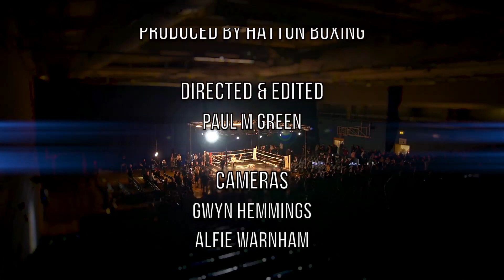Hatton Boxing - Time to Shine - Stoke Feb 18th 2017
All the action from Hatton Boxing's 'Time to Shine' show in Stoke.

The card features Nathan Gorman, Jake Haigh, Craig Morris v Ryan Fields, Kieran McLaren v Michael Mooney, Reuben Arrowsmith v Ryan Toms, Sam Evans, Luke Caci, Owen Jobburn, Nathan Clarke and Rob Hunt.